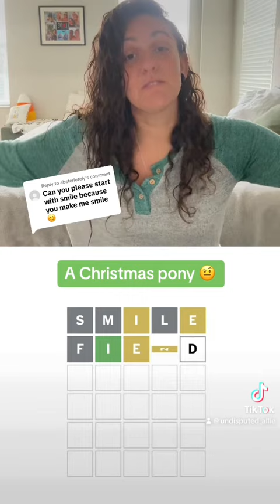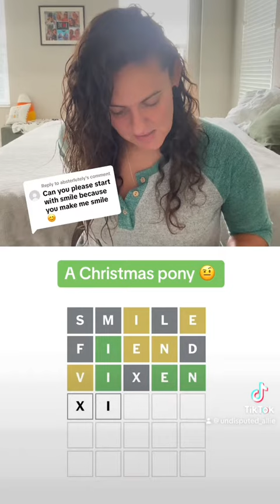Subscribe for daily puzzles & games!